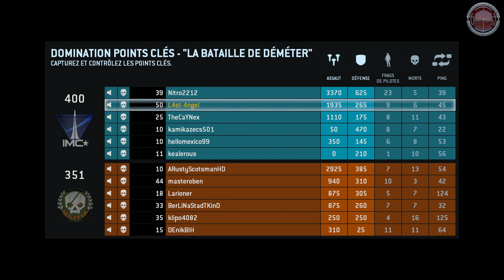[ TitanFall ] Gameplay FR / Let's Play FR PC - Mission 8 I.M.C - Domination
8ème Vidéo de Titanfall la campagne MultiJoueurs IMC : " La Battaile De Déméter "

-=[ Ma Configuration ]=-

► Processeur : Intel Core i7 7700K à 4.50GHz
► Carte Mère : EVGA Z170 FTW
► Mémoire Vive : Kingston 32Go DDR4 - 2134Ghz
► Carte Graphique: EVGA GTX 1070 8Go VRam
► Clavier : Logitech G19 Gaming
► Souris : ROCCAT Tyon Black
► Micro : Rode NT-USB